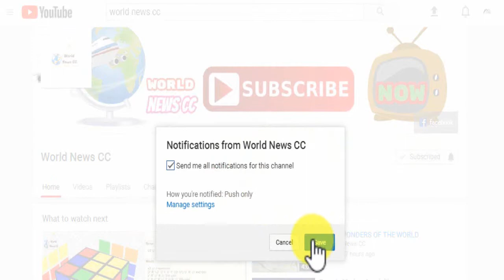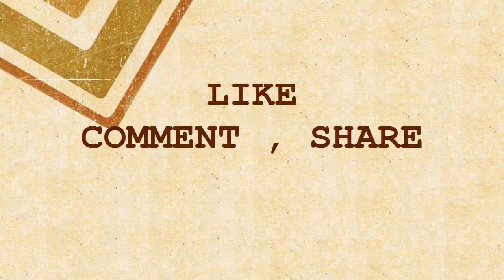CIA releases trove of Usama bin Laden files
The files reveal the terror leader was prone to conspiracy theories and outlines Al Qaeda's complicated relationship with Iran; Jennifer Griffin reports on 'Special Report.'